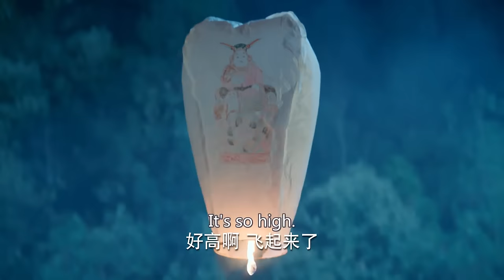【Multi-sub】EP23 Love Through Thousand Years | An Immortal Deity Falls in Love with A Mortal Woman💗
Synopsis:
Fu Jiu Yun is an immortal deity who falls in love with a mortal woman with whom he longs to have a relationship. Plenty powerful yet unable to win her heart, he finds himself following her through a thousand years and ten different mortal incarnations, but to no avail.

Then she is reborn as a princess, giving promise to things being different. And indeed they will be since an evil-minded prince and a group of demons from a neighboring realm hatch a devious plan to destroy the princess. The plot succeeds in wiping out her family and devastating her realm in the process. By taking on the form of her maid Ah Man, she cleverly escapes from her foes.

Determined to exact revenge upon those who wronged her, she invites Fu Jiu Yun to help her, eventually forming a love bond. But destiny dictates that their romance may be short-lived, forcing them to make difficult decisions that will forever impact their lives and those of the princess’ subjects.

Episodes: 30

Genres:  Romance, Wuxia, Fantasy

Subtitles: Multi-sub [CC]

Starring:
Zheng Ye Cheng as Fu Jiu Yun
Zhao Lu Si as Di Ji/Qin Chuan
Wang Meng Li as Xuan Zhu
Liu Yi Tong as Zuo Zi Chen